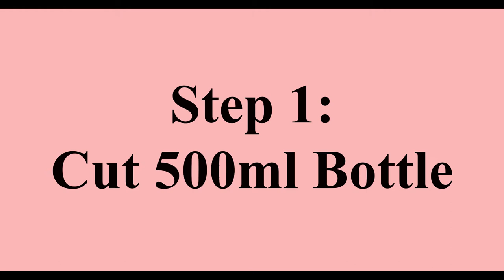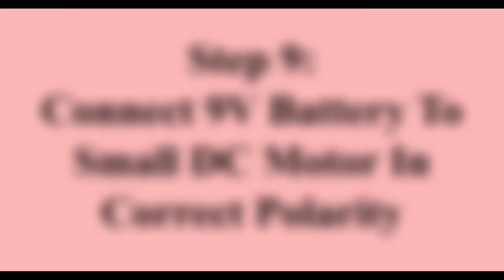DIY Vacuum Cleaner by using plastic bottle, Easy, Recycle, Reuse, 100% Work, Simple, Low Cost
In this project, we are going to show you how to make a simple and low cost vacuum cleaner by using plastic bottle (recycle material).